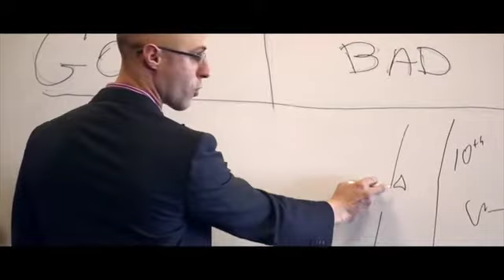Director of Recruiting, Francheska Bardacke interviews alumni from OCU School of Law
Recent graduates from Oklahoma City University School of Law talk about what it's like to work for one of the states largest law firms. (August 2018)